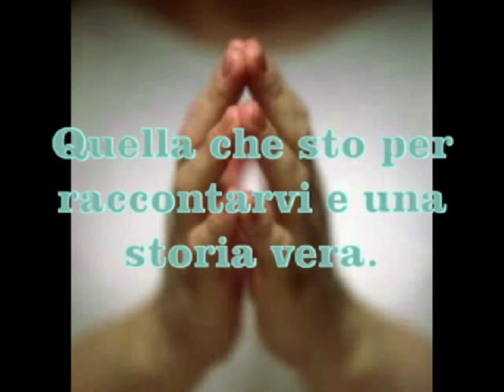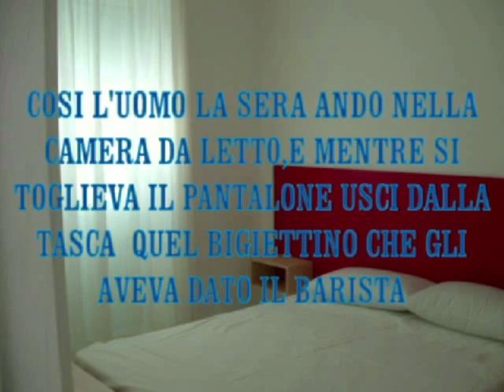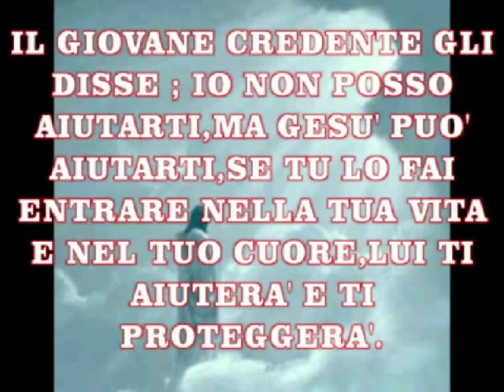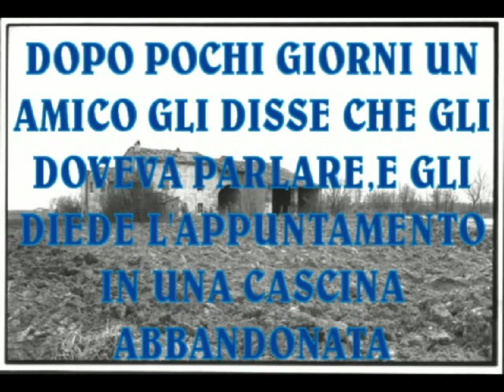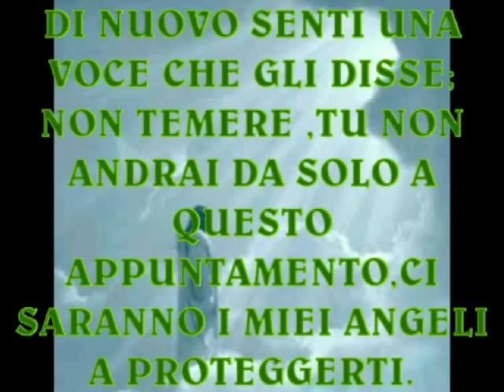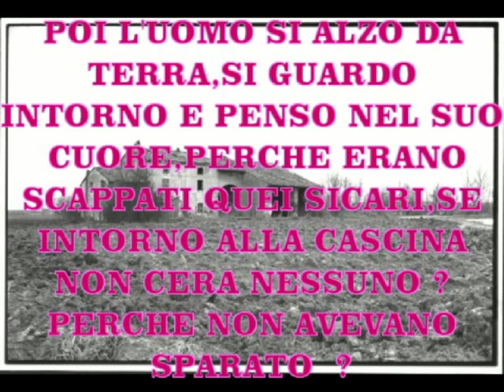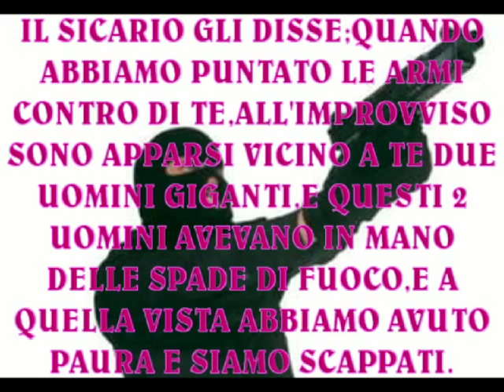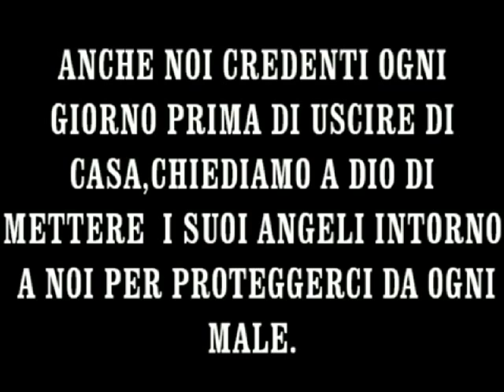Dalla mafia a Cristo Gesu' - tratto da una storia vera.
SE TU TI TROVI IN QUALCHE ASSOCIAZIONE A DELINQUERE O TI TROVI IN SITUAZIONE SPIACEVOLI, SE TU FAI ENTRARE GESU' NEL TUO CUORE.LUI TI AIUTERA' AD USCIRNE FUORI E TI PROTEGGERA COME A PROTETTO E DIFESO QUEST'UOMO ,PERCHE GESU' TI AMA. DIO CI BENEDICA